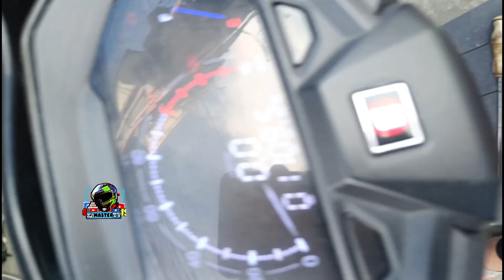EURO SAMURAI NASIRA ANG RECIEVER NG MOTOR || PAANO ITO AYUSIN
Anu nag dapat gawin kung nasira ang reciever ng iyong motor..